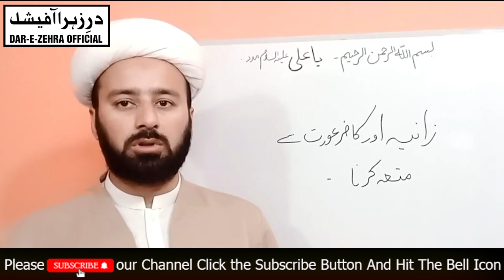zania aurat say mutta || marriage || religion ||SHIA LEARNING OFFICIAL